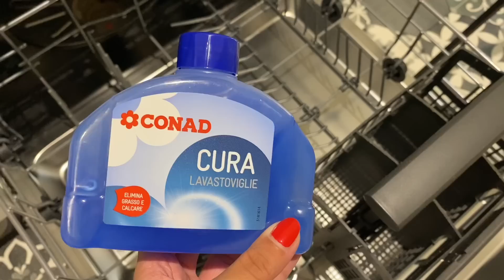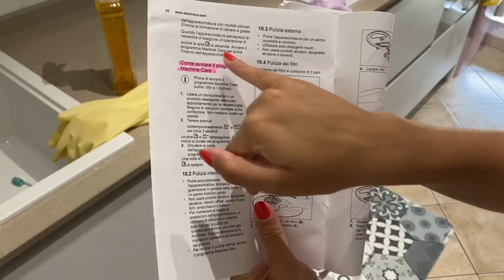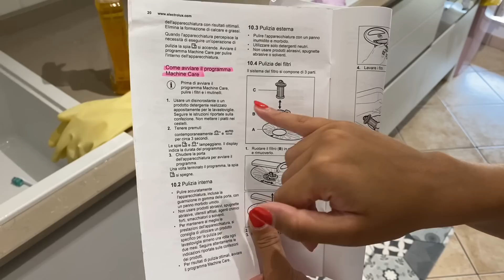MAKEOVER SOGGIORNO - È TORNATA LA MIA SORELLINA - COSE DI CASA CON VOI - alessia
Era da tanto che no spostavo qualcosa in casa e quindi ho fatto qualche modifica in sala 😅 spero che il video vi piaccia un abbraccio 💚